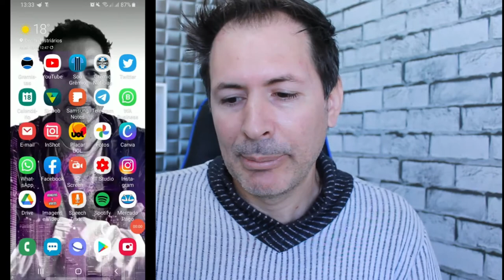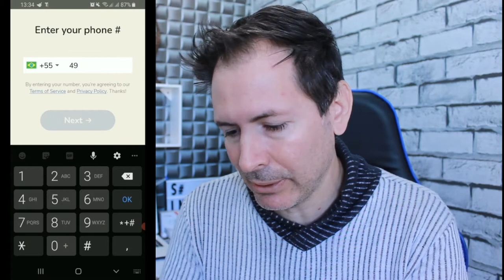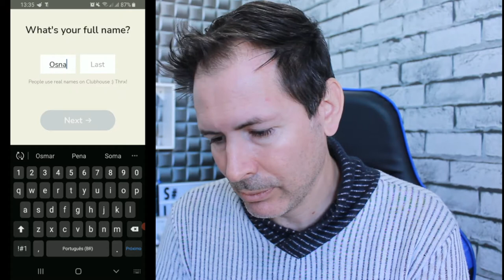CLUBHOUSE FINALMENTE CHEGA PARA O ANDROID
BAIXE ESTE EBOOK GRÁTIS E PARCIPE DA MINHA LISTA VIP